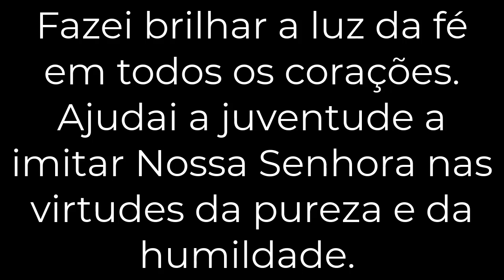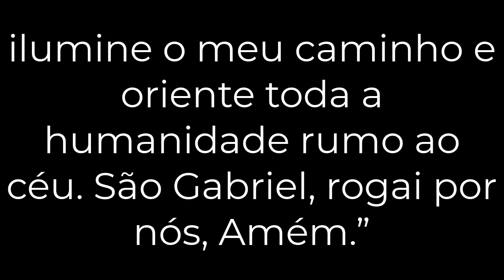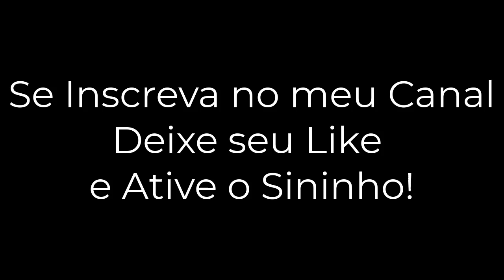ORAÇÃO DO ARCANJO GABRIEL PARA ILUMINAÇÃO ESPIRITUAL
Meu Canal é dedicado ao conhecimento, música, dicas, entretenimento, curiosidades, cursos diversos, etc